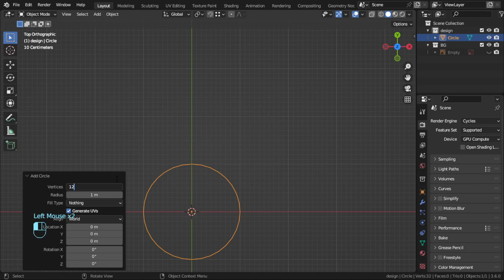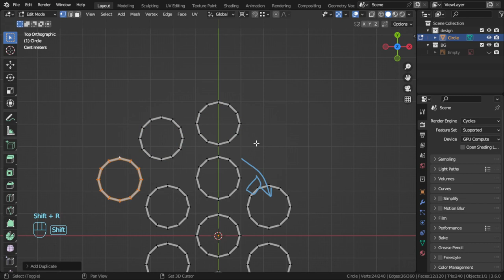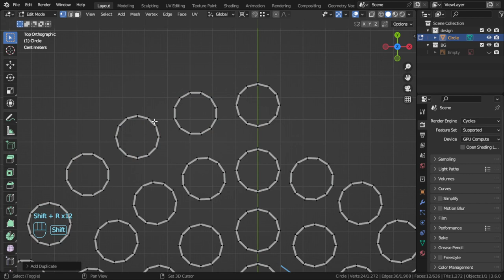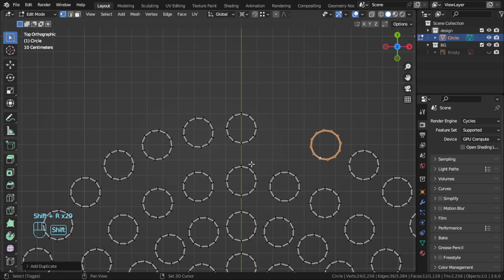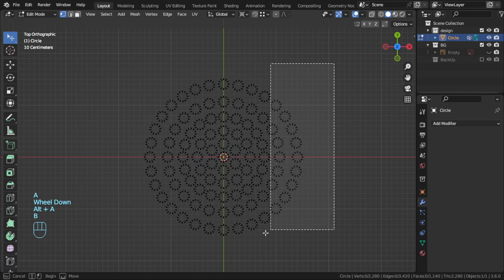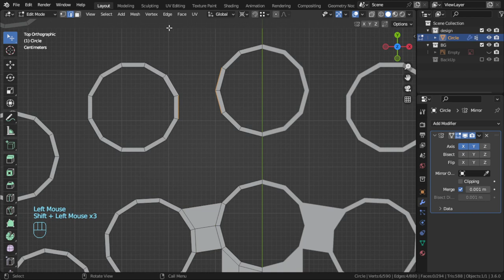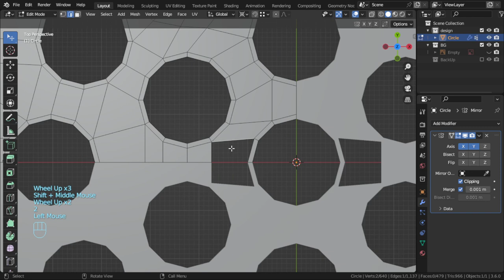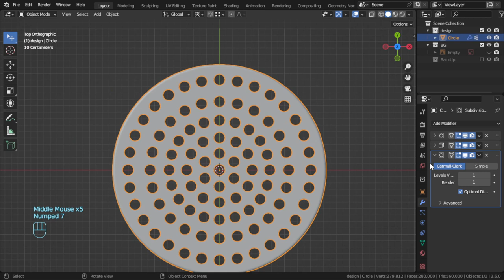Speaker pattern in Blender ( شرح بلندر عربى)